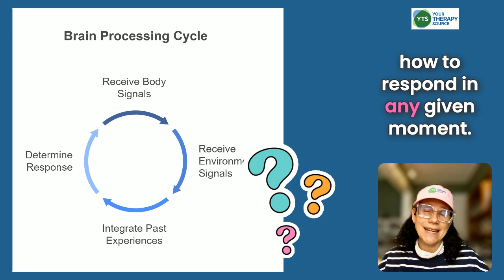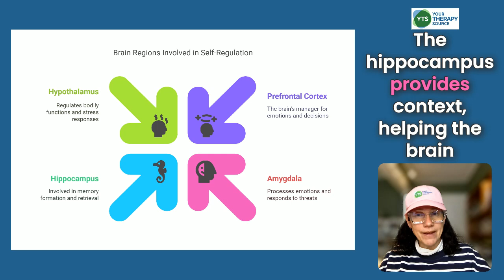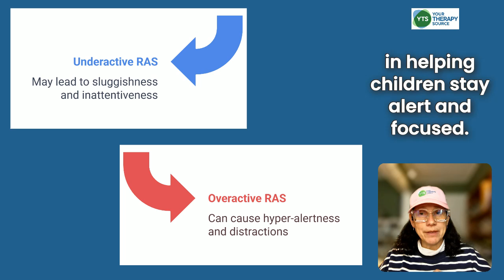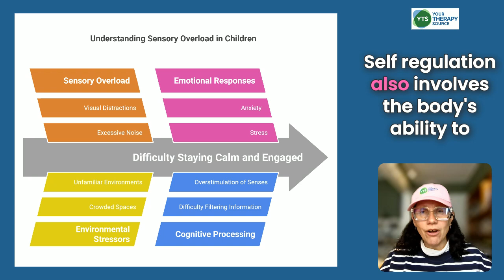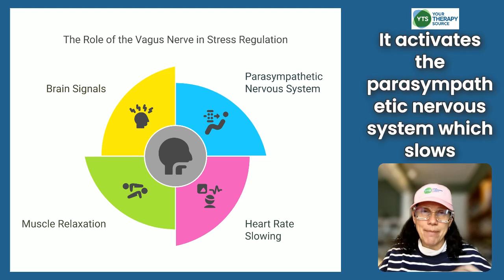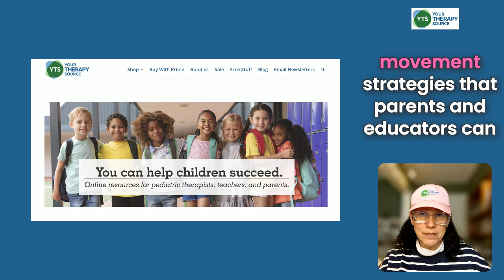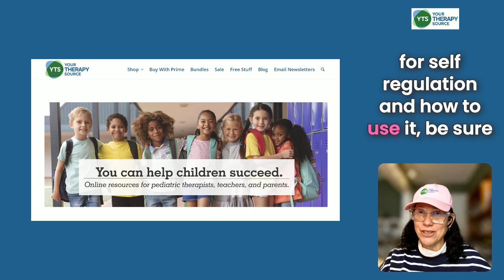The Science of Self-Regulation: How the Brain & Body Work Together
🧠 What happens in the brain when a child struggles with self-regulation? Why do some kids stay calm while others overreact or shut down? It all comes down to how the brain and body work together.

In this video, we’ll explore the science of self-regulation, breaking down how key brain regions—like the prefrontal cortex, amygdala, and hippocampus—work with the body’s sensory and movement systems to help children manage emotions, focus, and respond to challenges.

🎯 Key Topics Covered:
✔️ How the brain processes stress and emotions
✔️ The role of sensory input in self-regulation
✔️ Why movement helps kids stay calm and focused
✔️ How self-regulation skills can be developed over time